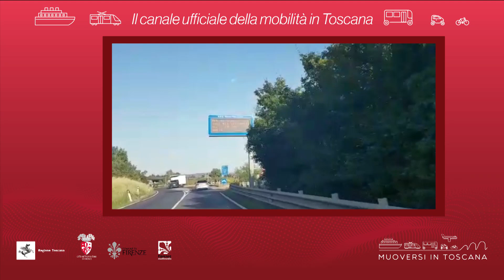Muoversi in Toscana - Edizione delle 9.30 del 24 novembre 2019